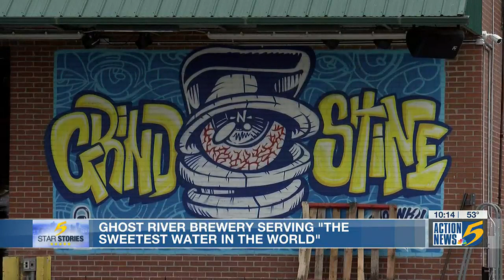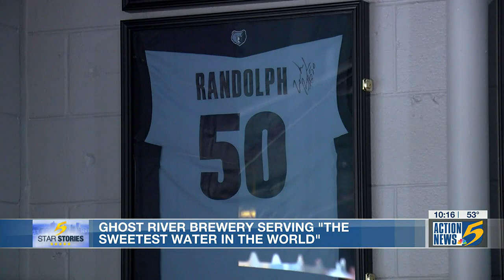5 Star Story: Ghost River Brewing Co.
There are roughly 20 different craft breweries in Memphis and this 5-Star Story is about one of them.